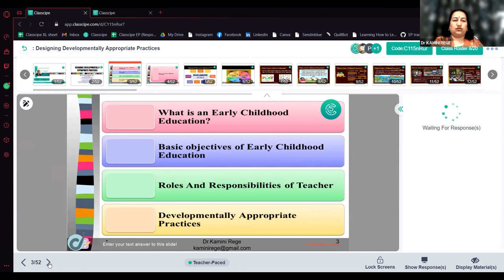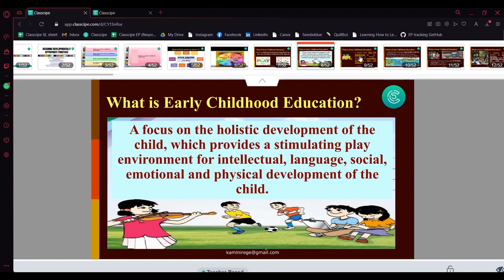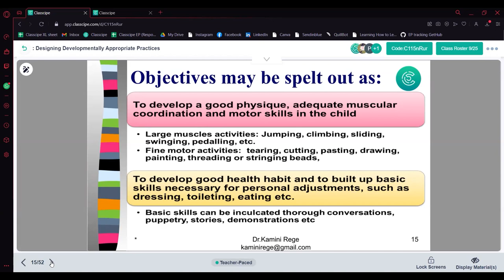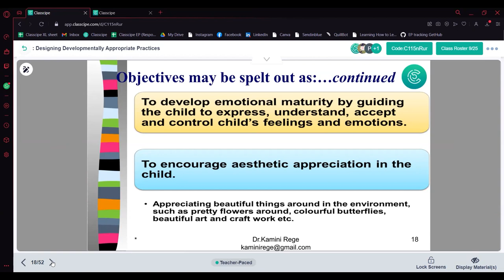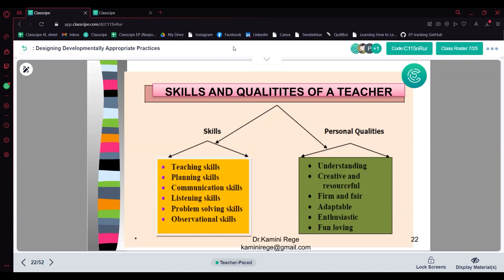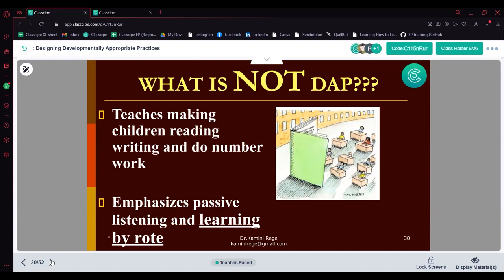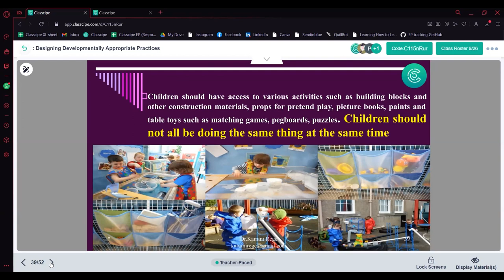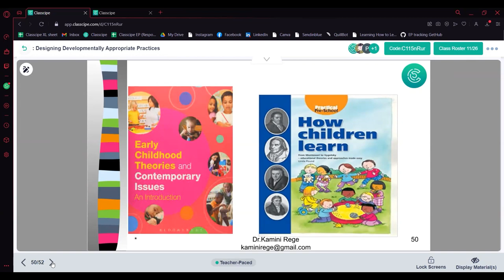Classcipe PD Collective session on "Designing Developmentally Appropriate Practices" - 11th February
She is the Founder member and Joint Secretary - National Committee Early Childhood Association (ECA) and Association for Primary Education and Research (APER) India.

The session focuses on Developmentally Appropriate Practice (DAP) in Early Childhood Programs.
DAP focuses on five key areas of early learning practices:
1 Creating a caring community of learners.
2 Teaching to enhance development and learning.
3. Planning curriculum to achieve important goals.
4. Assessing children’s development and learning
5. Establishing reciprocal relationships with families

Classcipe is a global educators community platform, where you will be able to access global resources and opportunities, collaborate with other educators and empower each other.

To follow Classcipe and get the updates of teaching resources and PD workshops-